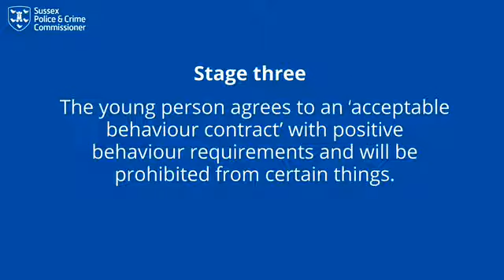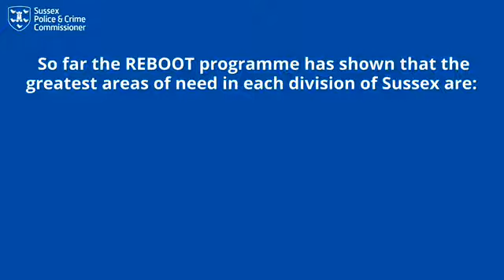Reboot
Find out more about the PCC’s REBOOT programme, and how many young people it’s helped so far